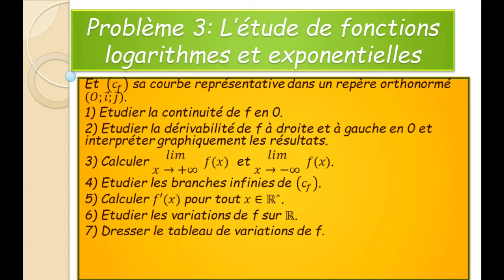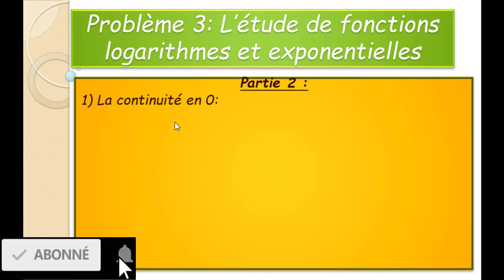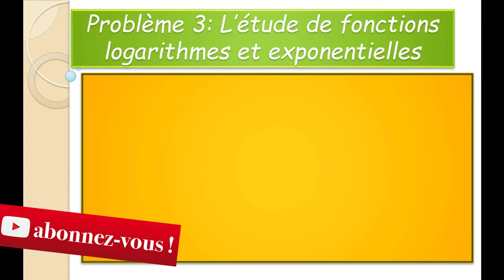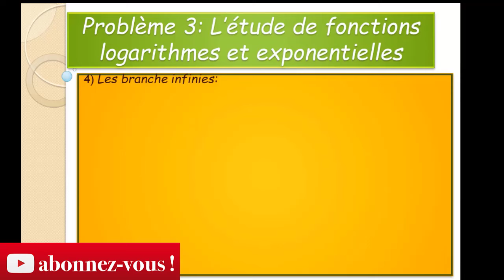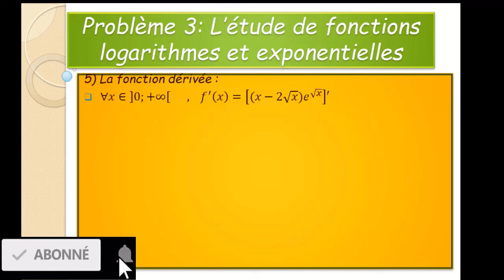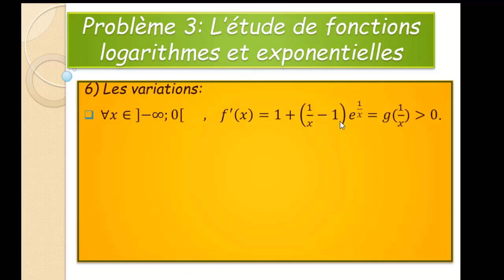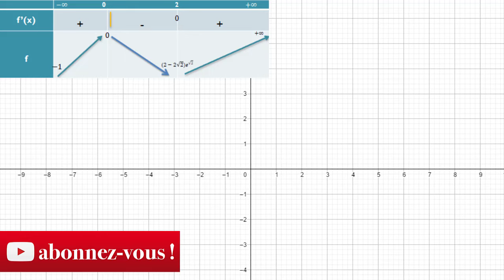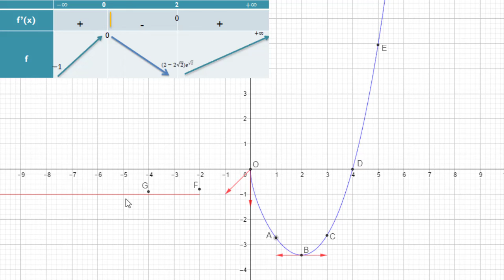Problème 3: étude de fonctions logarithme et exponentielle.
L’étude de fonctions en Terminale est essentiellement basée sur deux fonctions : exponentielle et logarithme népérien.